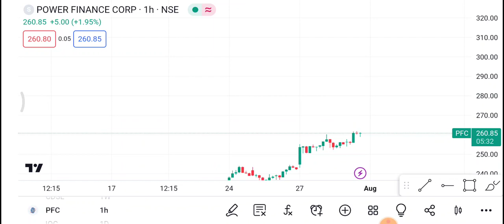1 August PFC Share | PFC Share latest News | PFC Share price today news